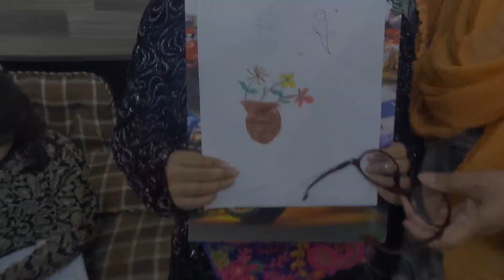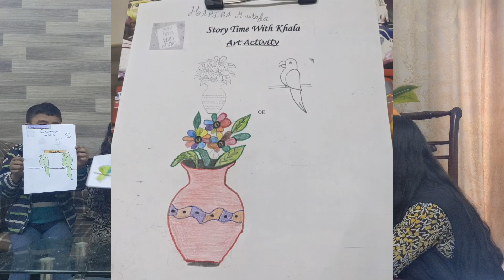Drawing Competition |Story Time With Khala